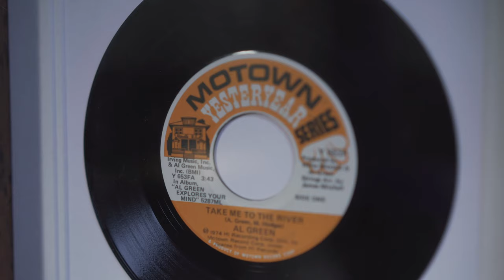Don't Think Twice It's Alright- Bob Dylan- performed by Jim Watts (Live for Howling Barge)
What a delight to have Jim bring some Dylan to a place I'm sure the great man would've played back in the day.

We host and record live sessions aboard our narrowboat to support and showcase the talents of grassroots musicians. By pledging you will support musicians get their voices heard and help them move on up in their musical careers.

Support us if you can by buying us a coffee.

Performed by Amuse Manouche
Produced by Paul Smith for Howling Barge
Instagram and facebook  @howlingbarge

We love reading your comments.